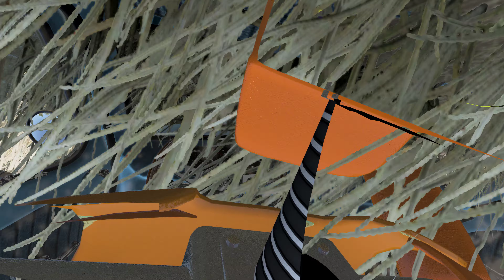Trucks vs Cars Crash Compilation #8 - BeamNG Drive - [4K UHD 60FPS]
Remember patience, discipline & drive carefully and wear a seat belt! Have a nice day!
Realistic Crashes in Slow Motion.

PC Specs
CPU: AMD Ryzon 9 3900X
GPU: NVIDIA RTX 3080Ti
RAM: 32 gm DDR4
Motherboard: Prime X570-Pro